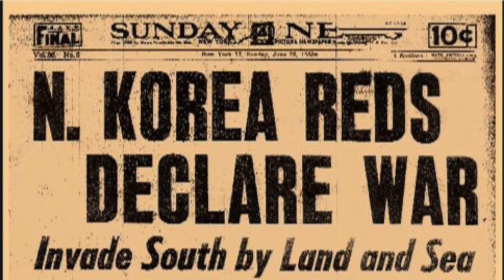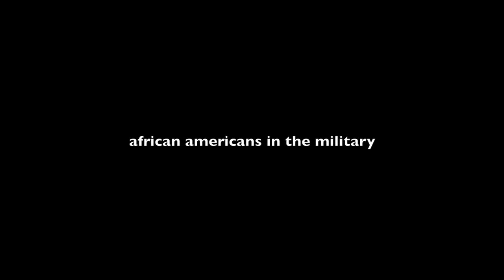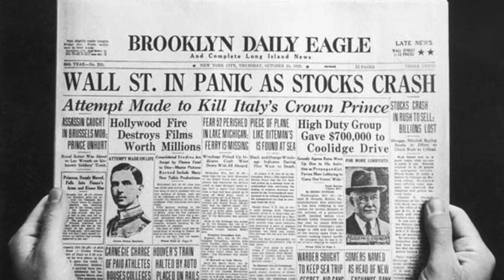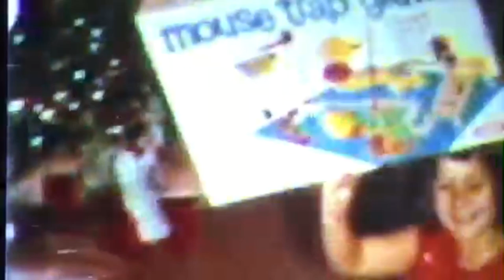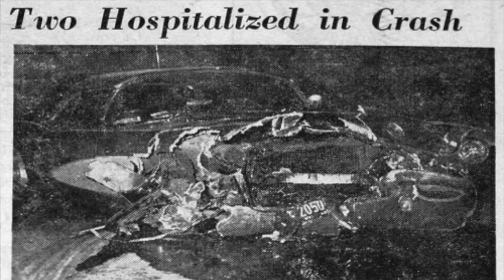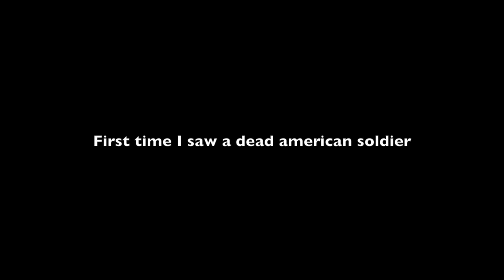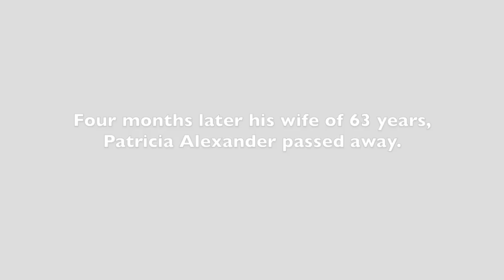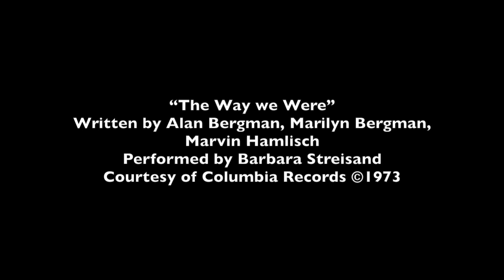Crazy Bill - Award Winning Documentary (Full Version)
Award wining documentary by Lance Benedict. An extreme right wing Korean War veteran strolls down a path of bitterness, racism and hatred for the very same country he fought for.

This documentary examines why one man harbors so much grudge, despair and indignation while he explains his controversial opinions on the state of the nation and world politics.

In the end, our story reveals an astonishing revelation that proves love will always prevail!